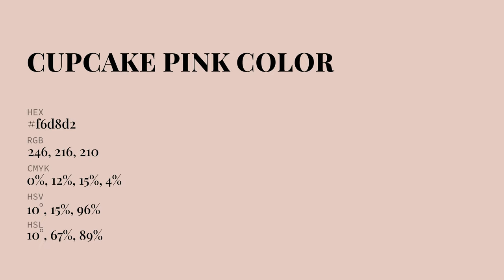Cupcake Pink color f6d8d2 hex Cool Red color f6d8d2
What color is Cupcake Pink ? f6d8d2 hex, Cool Red color f6d8d2

Hex f6d8d2 Color Code is also known as Cupcake Pink color